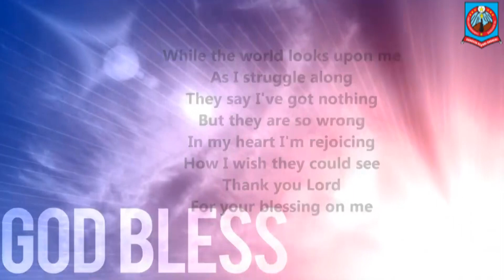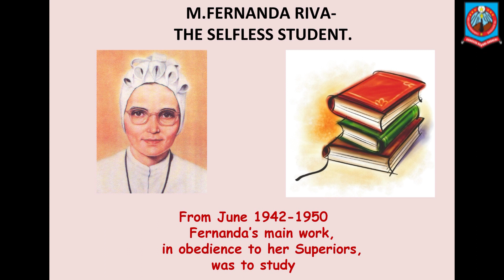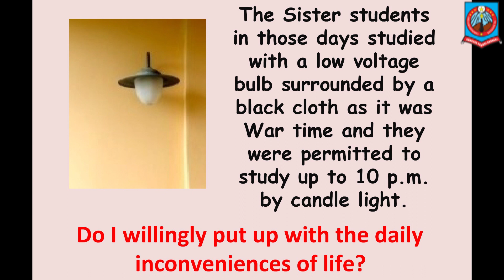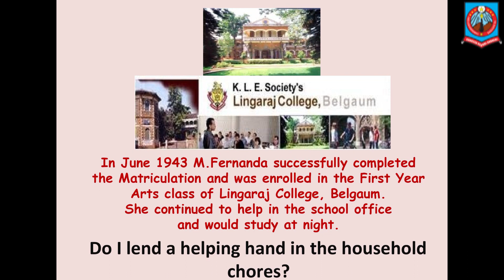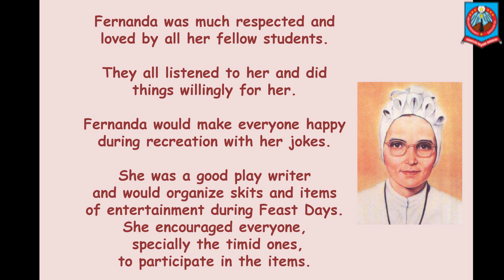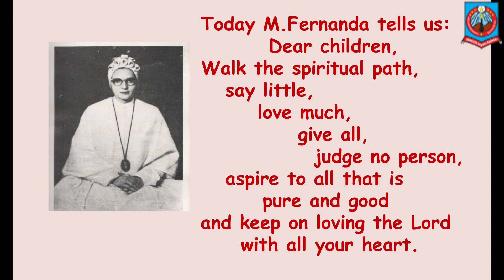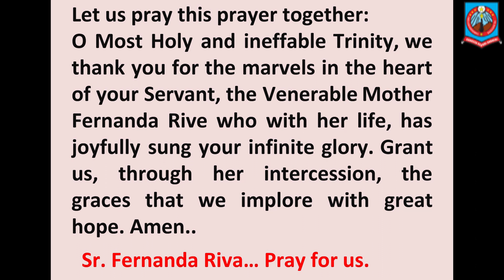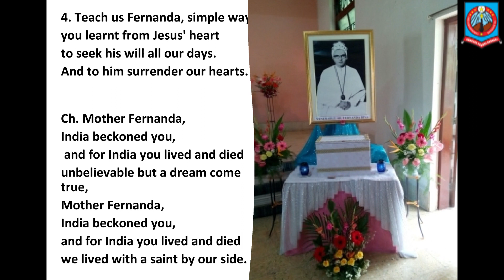St. M.Fernaanda Riva Feast.